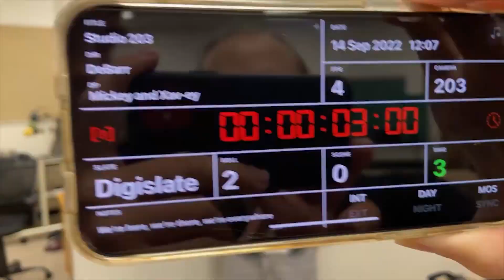Studio 203 2 1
Salem High School and Junior High announcements for Wednesday February 1st.